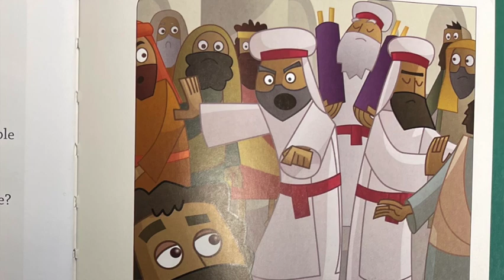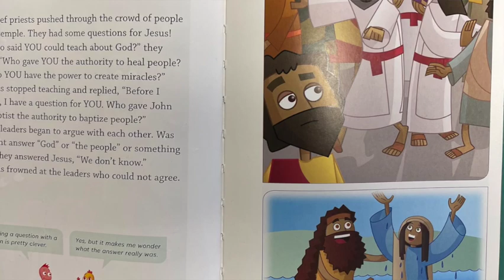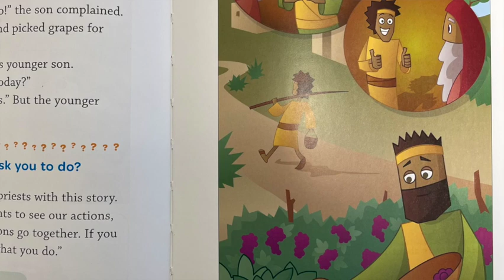Action!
Matthew: 21:23-32
Actions are louder than words, have you heard that before? In our Bible story Jesus teaches us that it’s important to do good, not just say we are going to do good. Why is it important to do what you say you will do?